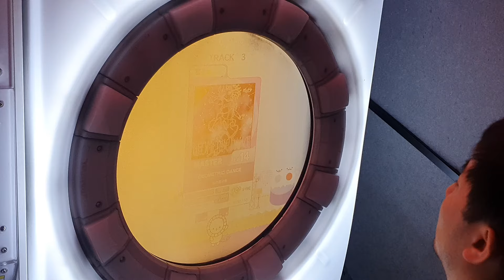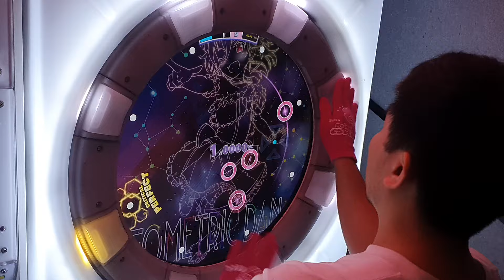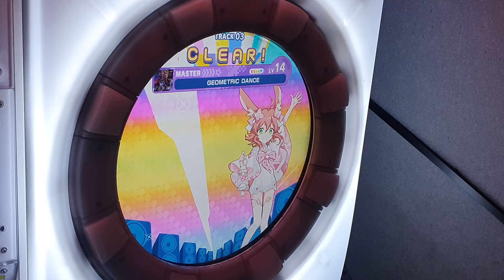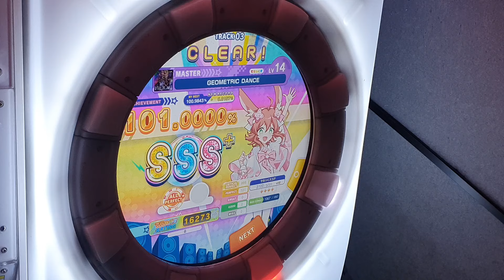[Maimai BUDDiES] GEOMETRIC DANCE (MASTER) ALL PERFECT+ *60fps*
Maimai でらっくす BUDDiES

GEOMETRIC DANCE / 山本真央樹